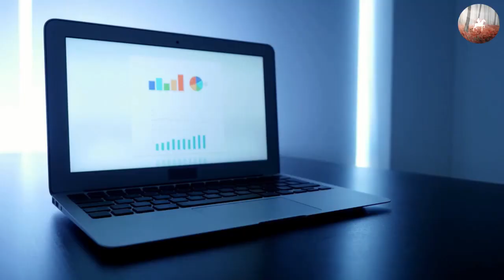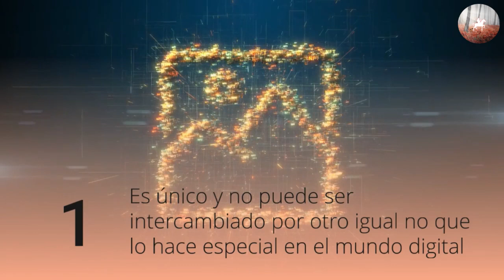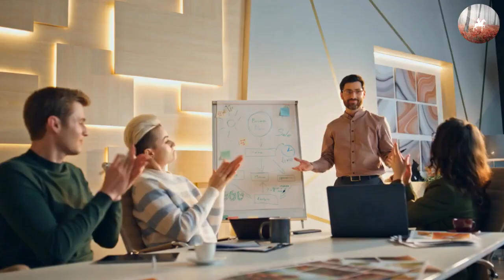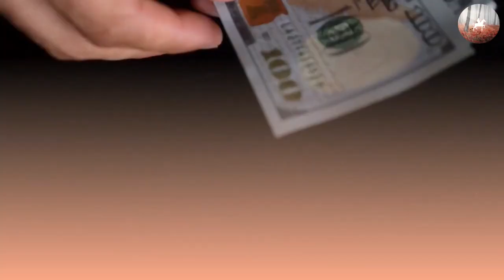NFTs para PRINCIPIANTES: ¡Descubre Cómo! 🌟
¿Quieres aprender más sobre cómo generar ingresos de manera innovadora? No te pierdas nuestra lista de los mejores bots de IA para ganar dinero y descarga nuestro ebook gratuito “101 Negocios Sin Dinero”

Además, te invito a explorar más sobre este tema en los siguientes vídeos:

Translated titles:
NFTs für ANFÄNGER: Entdecken Sie, wie!

NFT pour DÉBUTANTS : découvrez comment !

NFTs para INICIANTES: Descubra como!

शुरुआती लोगों के लिए एनएफटी: जानें कैस

NFTs for BEGINNERS: Discover How!

NFT's vir BEGINNERS: Ontdek hoe!

NFT për FILLESTARËT: Zbuloni se si!

NFTs ለጀማሪዎች፡ እንዴት እንደሆነ ይወቁ!

NFTs للمبتدئين: اكتشف كيف!

NFT-ներ ՍԿՍՆԱԿՆԵՐԻ համար. Բացահայտեք, թե ինչպես: